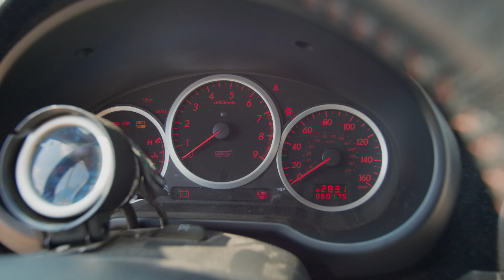Ukáž na čom jazdíš... Paťo a jeho dve imprezy WRX STI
Tento nápad sme dostali úplne nečakane :)
Paťo a jeho dve krásne imprezi WRX STI 2009 a 2006 otváraju novú sezónu :) videí

Máš doma nejaké naozaj zaujímavé subaru ktoré by si chcel ukázať svetu?